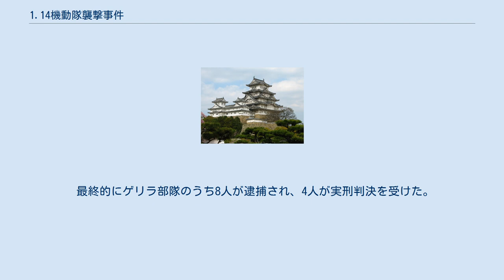1.14機動隊襲撃事件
1.14機動隊襲撃事件（1.14きどうたいしゅうげきじけん）又はモータープール警備部隊襲撃ゲリラ事件（モータープールけいびぶたいしゅうげきじけん）は、1987年1月14日に、千葉県芝山町菱田地区で千葉県警機動隊が革労協狭間派のゲリラに襲撃された事件。
機動隊員3人が重軽傷を負った。
 政府が強引に新東京国際空港（現・成田国際空港）建設を進めたことに端を発し、地元農家らは三里塚芝山連合空港反対同盟（以下、反対同盟。）を結成し、三里塚闘争が発生した。
 闘争初期においては空港に隣接する菱田地区も激しい空港反対運動を行った地区の一つであったが、空港が供用を開始し反対運動が長期化するにつれ、次第に闘争の方向性を巡って反対同盟内で足並みが乱れてくるようになった。
 他方、政府は自治体の要請等を受けて空港周辺対策事業（見返り事業）を進めることとし、その一環として成田用水事業が実施されることとなった。
谷津田の排水機能確保が積年の課題であった菱田地区の農家はその受け入れに傾いたが、用地内農家が強固に反対したため対立を深め、最終的に殆どが反対同盟を離脱した。
 1983年に反対同盟は北原派と熱田派とに分裂したが、そのどちらもが成田用水に反対しただけでなく、反対同盟（特に北原派）を支援する新左翼党派が用水受け入れを表明した農家を激しく攻撃し、街宣車やビラによる誹謗中傷だけでなく田畑を荒らすなどの実害も与えた。
 成田用水事業そのものに対しても工事への妨害や施設への放火等が繰り返されたため、機動隊による警備が行われた。
 事件翌日の各紙の報道に基づく事件の概要は以下のとおり。
 当時、菱田地区（中谷津台）で成田用水工事が進行しており、県警の第二機動隊が付近を警備していた。
 1987年1月14日午後3時40分頃に、空港から約2キロメートル南東に離れたところにある県警警備車両用のモータープールに向かって幌付きトラックが猛スピードで接近するのを、見張りの機動隊員が発見・通報した。
急遽機動隊が警備車両で阻止線を作ったところ、2台のトラックから黒ヘルメットをかぶりタオル等で覆面をした男30人程が降り、火炎瓶を投げつけながら鉄パイプやバールで殴りかかってきた。
 ゲリラは3分程機動隊と乱闘した後、再度トラックに乗り込んで逃げ去った。
このとき、犯行グループの一人が消火器を改造した火炎放射器を機動隊に向けて発射した。
また、別同部隊が火炎瓶を道路に投げつけるとともに道を塞ぐ形で停めた別のトラックを炎上させ、逃走を手助けした。
 県警は緊急配備を発令し、香取郡多古町内などで3台のトラックを相次いで発見。
トラックからは追跡するパトカーに火炎瓶が投げつけられ、その隙に犯行グループは少人数毎に分散してトラックを降り、逃走した。
 午後4時20分頃、多古町の農道に乗り捨てられたトラックが時限発火装置で炎上した。
 犯行グループの多くを取り逃がしたが、県警ヘリ「かとり」とパトカーの連携等により、県警は4人を凶器準備集合罪及び火炎瓶取締法違反等で現行犯逮捕した。
 この事件で機動隊員3人が負傷し、うち1人はバールで胸を刺されて重傷を負った。
成田空港問題関連で機動隊員が負傷したのは、1979年12月16日に成田市野毛平で火炎瓶による襲撃を受けて以来。
また、警備車両の前面が焦げた他、工事業者の台車や車両が破損した。
 犯行グループは約100本の火炎瓶を投げつけたが、事件現場ではさらに未使用の火炎瓶約30本が入ったビールケース二箱が残っており、見張りの通報や機動隊の初動が遅れていた場合、更に被害が甚大化していた可能性がある。
 犯行に使われた4台のトラックは栃木県で盗まれたものであった。
また、犯人らが着用していたヘルメットも国鉄やNTTから盗まれたものとみられる。
 この日逮捕された4人は氏名等黙秘したが、県警は犯行の手口から革労協狭間派によるものと見て捜査を進めた。
 革労協狭間派は機関紙『解放』で犯行声明を出した。
 最終的にゲリラ部隊のうち8人が逮捕され、4人が実刑判決を受けた。